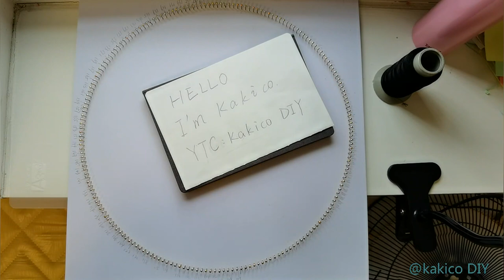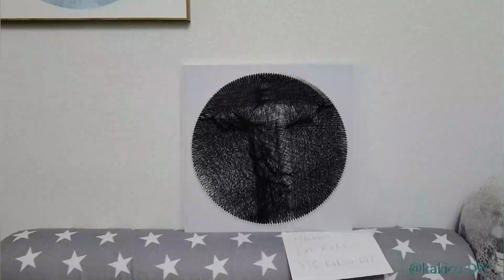Christ The Redeemer Statue | STRING ART 2020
I am a girl blessed by the Lord wrapped a more than 1km of thread around the statue of Christ in Rio de Janeiro, Brazil.I spent 4 hours making this work!I was tired but very happy and fulfilled when I saw the result!

Every day, many people around the world die of the COVID-19 virus.
Easter is coming, I hope that the Lord will lead the dead to heaven without pain.
May the Lord bless all people in the world from disease.
Sunrise brings beauty to the morning, but only the word of God gives us strength and makes our lives more meaningful. Smile and live a life full of blessings.

Let us pray for the world together, looking forward to the day when the virus disappears, and hope that there will be no pain, no poverty, no war, no inequality, no discrimination.

Thanks for your liking and supporting!